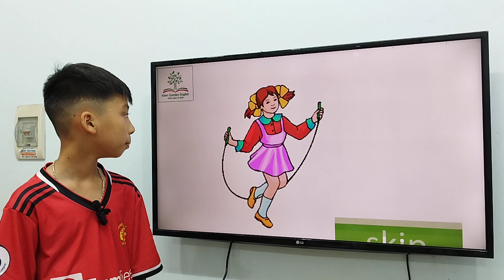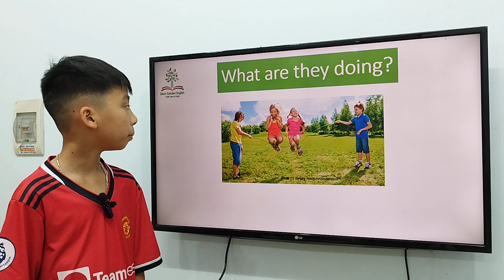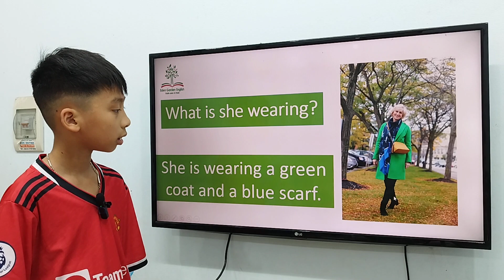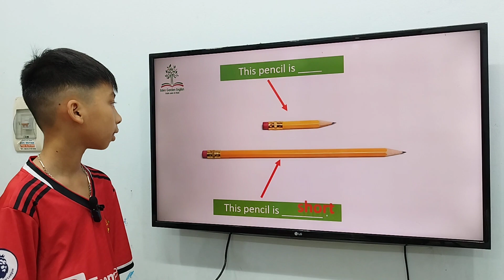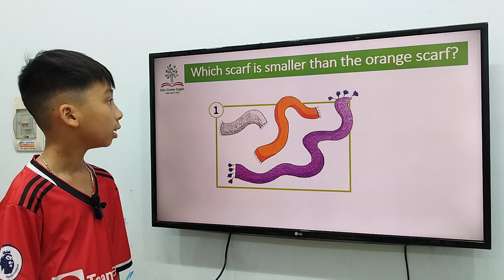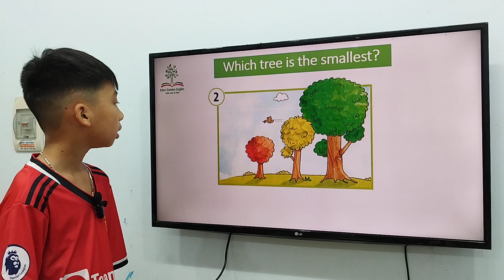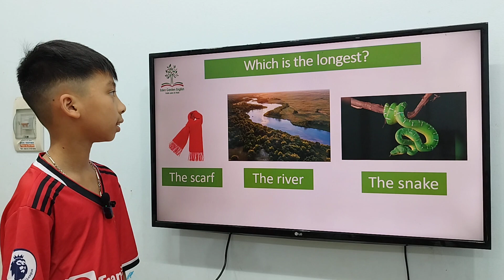Kids 210 - Peter - Speaking Test